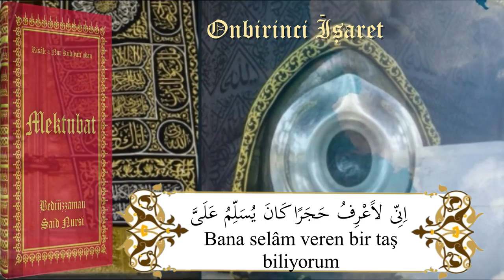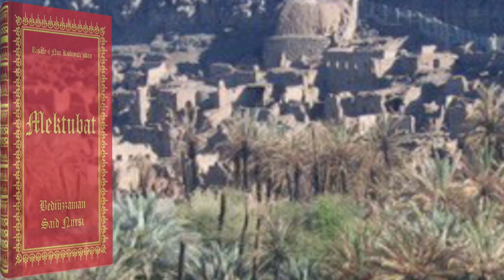(19 M)Mu'cizât-i Ahmediye; Onbirinci ve Onikinci işaretler.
On dokuzuncu mektub olan mucizat-ı ahmediye risalesinin bu on birinci ve on ikinci işaretleri
Dağ, taş, toprak, ağaç, demir gibi nesnelerin efendimize itaati.
O'nun mübarek avucunda tesbih etmeleri konularını ihtiva etmekte olup;
O'nun duası ile düşmanlara atılan silaha dönüşmeleri gibi mucizelerden örnekler vererek bu mucizelerin hikmetlerinden oluşmaktadır.
Bediüzzaman hazretlerinın referans verdiği eserler
Kütüb-i sitte adı verilen Hadislerin büyük bir kısmını ve genellikle güvenilir olanlarını ihtiva eden altı hadis kitabı
Sahih-i Buhari (صحيح البخاري)
Sahih-i Müslim (صحيح مسلم)
Sünen-i Nesai (سُنن النسائي)
Sünen-i Tirmizi (سُـنَن الترمذي)
Sünen-i Ebu Davud (سُنن أبو داوود)
Sünen-i İbn Mace (سُنن ابن ماجة)

Kadı İyaz, allame-i mağrib, şifa-i şerif.
Efendimizin düşmanların gözüne attığı bir avuç toprağın hepsini geçici olarak kör etmesi
Kılıcı kırılan Ukkaşe hazretlerine verdiği asanın kılıç olması.
Zehirli pişmiş keçinin konuşarak hainleri ihbar etmesi